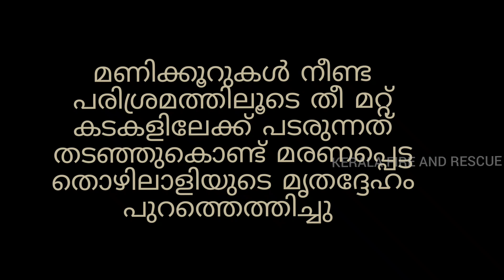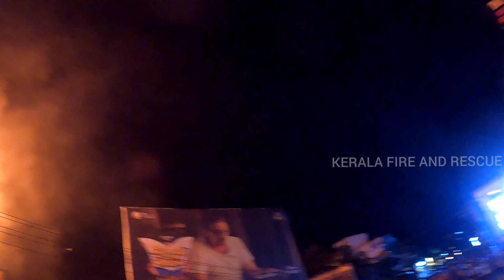നിസാരമായ തീപ്പൊരി ഒരു ജീവൻ കവർന്നപ്പോൾ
തിരുവനന്തപുരം ജില്ലയിലെ വെമ്പായം എന്ന സ്ഥലത്ത് പ്രവർത്തിച്ചിരുന്ന ഹാർഡ്‌വെയർ & പെയിന്റ്
കടയിൽ വെൽഡിങ് ജോലികൾ നടക്കവേ തിന്നർ കുപ്പിയിൽ തീപ്പൊരി വീണു ഉണ്ടായ തീപിടിത്തത്തിൽ കടയിലെ ഒരു തൊഴിലാളി രക്ഷപെടാൻ ശ്രമിക്കവേ ദാരുണമായി മരണപ്പെട്ടു. 30 ഓളം ഫയർ ടെൻഡറുകൾ മണിക്കൂറുകൾ നീണ്ട പരിശ്രമത്തിനൊടുവിൽ തീ നിയന്ത്രണവിതെയമാകുകയും മരണപ്പെട്ട ആളെ പുറത്ത്  എത്തിക്കുകയും ചെയ്തു

facebook id: on the spot kerala
instagram id: on the spot kerala